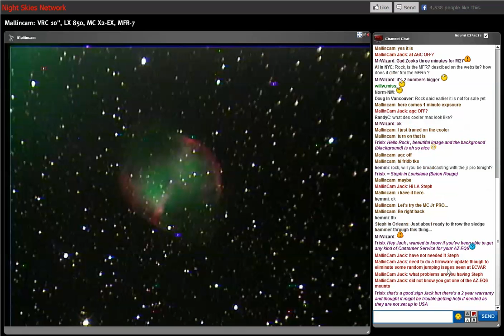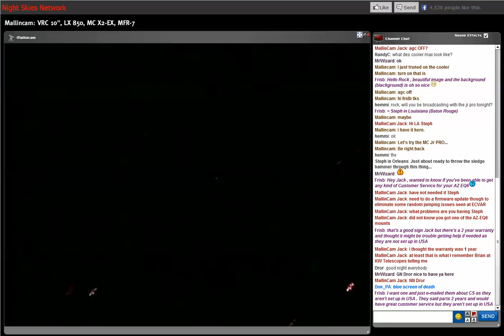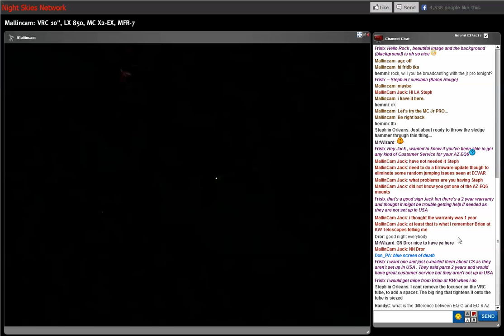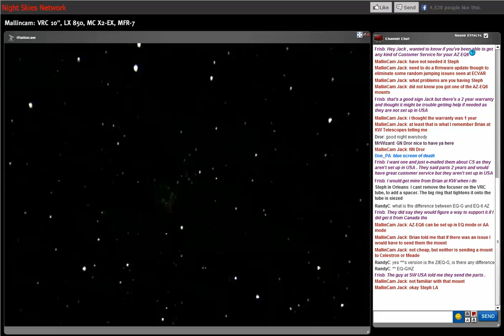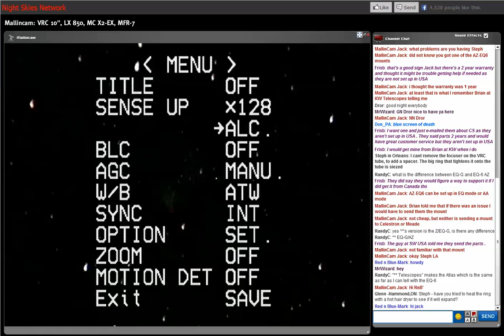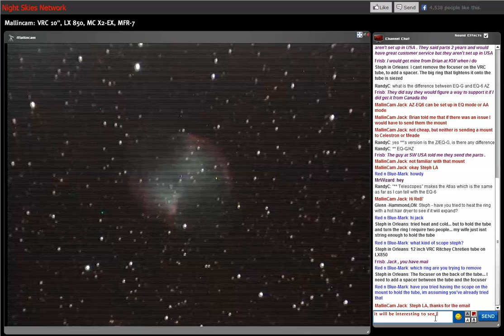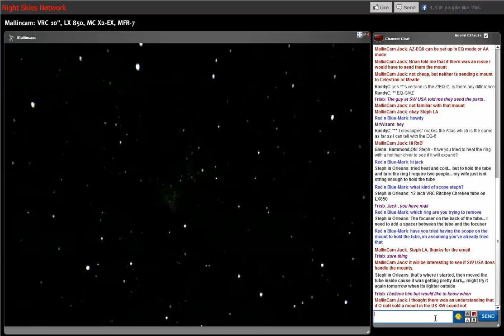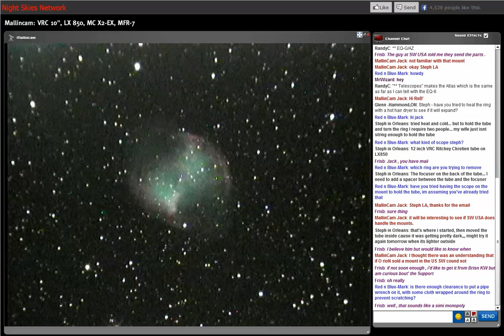Rock mallin-5 X2 EXview - 10/11/2013 7:53:39 PM